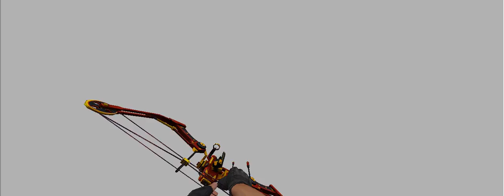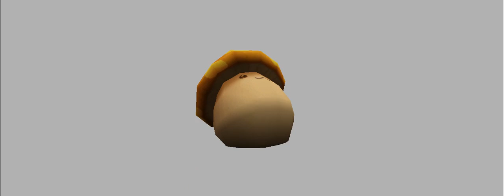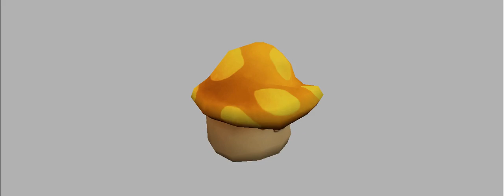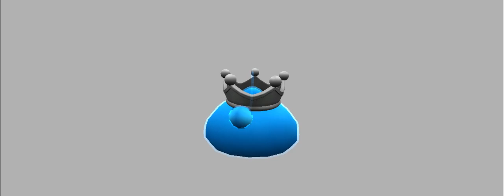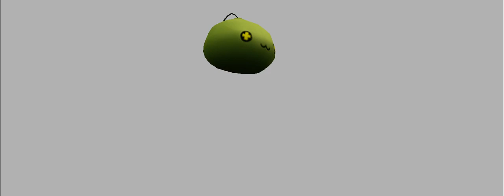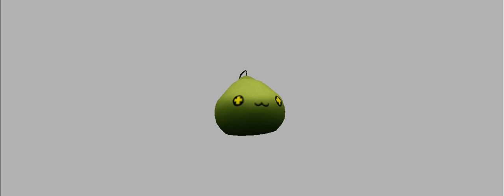Korea CSO 2017 July 27th Updates Models Preview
★ New Weapons:

【Charger-5】:
This is a 30 round 9x39mm fed weapon, which is remodelled after the Groza. This weapon has a built-in Charger Generating System (CGS), which integrates the energy generated by firing bullets and converting them to amplified energy, which is released in the form of laser beams when the user presses the trigger, that are deadly for the undead.

【Pesticide Sprayer】:
A weapon that uses special poison that can be used 30 times when filled. Strong poisonous gas on the floor can prevent the enemy from moving. The higher the pressure, the farther you can fire.

★ New Enhancement Weapon:
- Compound Bow
- Ripper
- Blood Dripper
- Savery

★ New Studio Mode Enemy NPC:
- Mushroom
- Path Mushroom
- Thorn Mushroom
- Water Slime
- Green Slime

00:00​ - 00:43 Charger-5
00:44 - 01:26 Pesticide Sprayer
01:27 - 02:15 Compound Bow +6
02:16 - 02:59 Ripper +6
03:00 - 03:44 Blood Dripper +6
03:45 - 04:26 Savery +6
04:27 - 09:30 New Studio Mode Enemy NPC (Maple Story)